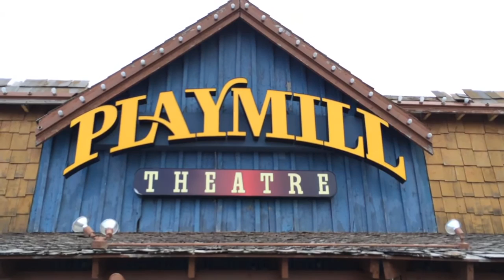Behind Stage Doors 2016 - 1